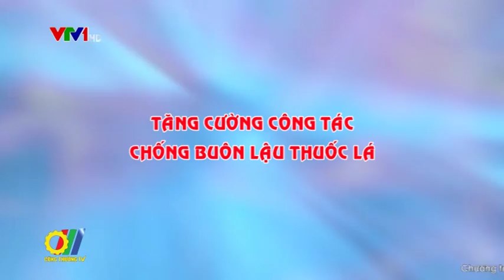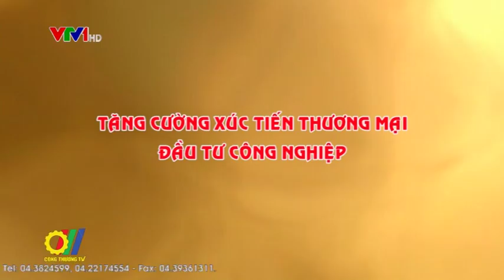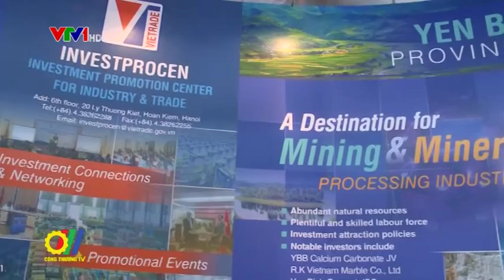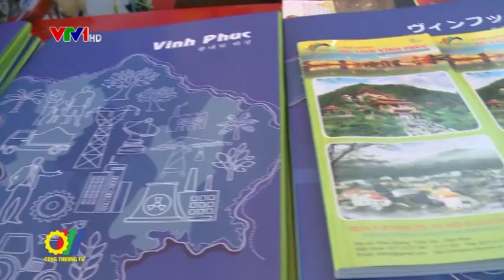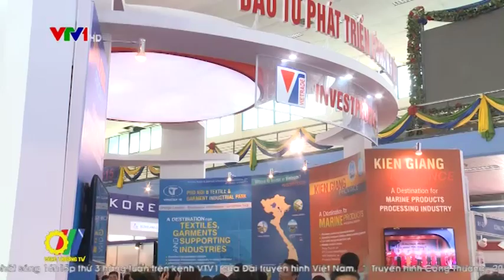THCT So 18 PS12 5 2015